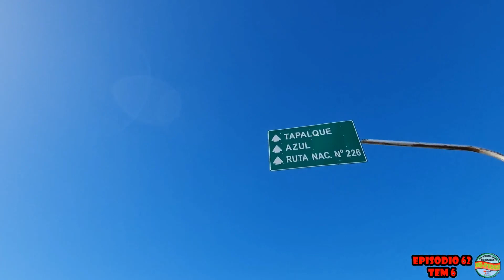Encontre un terrible lugar, pesca y aventuras en un arroyo, viajando en moto // MJ-PESCA episodio 62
Ubicación exacta gps 🙌
36°09'13.1"S 59°56'20.0"W